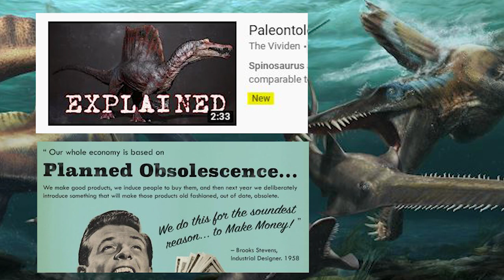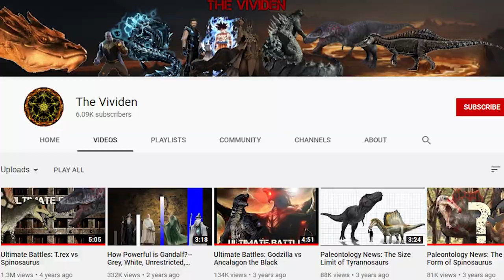Paleontology News: The 2020 Spinosaurus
Spinosaurus aegyptiacus has a way of surprising paleontologists over and over again! A cutting-edge study from Ibrahim et al. 2020 shows that Spinosaurus had a paddle tail and used it like a crocodile to swim in Cretaceous rivers. Its paddle tail proves that it was a semiaquatic superpredator, the only theropod known to adopt a semiaquatic lifestyle. The newest paleontology studies on Spinosaurus aegyptiacus show us how big Spinosaurus was, what its ecosystem was like, and how Spinosaurus would have hunted. Spinosaurus was an incredible animal and powerful predator that earned its place as apex predator in Cretaceous Africa. Dinosaur paleontology has taken Spinosaurus to a new level, and famous paleontologists like Nizar Ibrahim and Paul Sereno take a look at Spinosaurus aegypticus.

Spinosaurus Study Credits and Art Credits

Evers SW, Rauhut OWM, Milner AC, McFeeters B, Allain R. 2015. A reappraisal of the morphology and systematic position of the theropod dinosaur Sigilmassasaurus from the “middle” Cretaceous of Morocco. PeerJ 3:e1323

Henderson, Donald M. “A buoyancy, balance and stability challenge to the hypothesis of a semi-aquatic Spinosaurus Stromer, 1915 (Dinosauria: Theropoda).” PeerJ vol. 6 e5409. 16 Aug. 2018, doi:10.7717/peerj.5409

Ibrahim, N., Maganuco, S., Dal Sasso, C. et al. Tail-propelled aquatic locomotion in a theropod dinosaur. Nature (2020).

Ibrahim N, Sereno PC, Varricchio DJ, Martill DM, Dutheil DB, Unwin DM, Baidder L, Larsson HCE, Zouhri S, Kaoukaya A (2020) Geology and paleontology of the Upper Cretaceous Kem Kem Group of eastern Morocco. ZooKeys 928: 1-216.